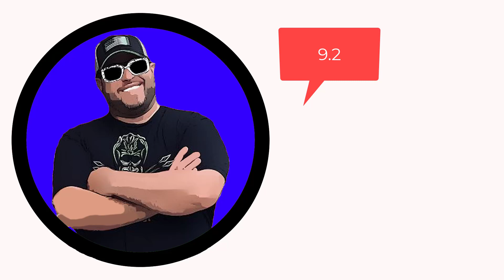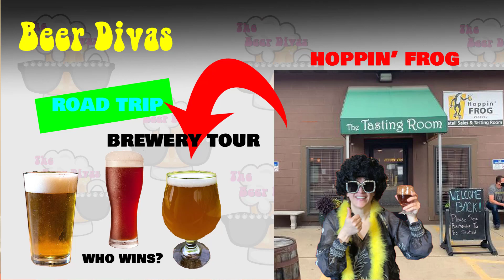Beer Divas- Superbowl LVII Special! Eagles vs Kansas City- who wins?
Join Dr. Brewsky and Mr Handy Candy as they warm up with some high ABV winter beers as they get ready for Superbowl LVII.

We’re starting the Beer Divas’ revolution. The craft beer movement has put a dent into the culture of the American beer experience. I believe The Beer Divas can help make a difference. Where are my beer divas? They are regular women that love to get together with their girlfriends, with their work colleagues, and their family and enjoy the miracle of this magic potion called beer.

I love to have fun. I love to act crazy. And I love to drink beer. We’re not talking alcoholism, folks. We’re talking about enjoying all of the hard work and creative genius that is the American craft beer movement. Most of the craft beers that I enjoy today trace their roots back to established, centuries’ old traditions from other countries. And I love and appreciate all of the brewers’ efforts and energies into creating a final product that brings people, friends, and families together to create life experiences that can be remembered forever.

That’s what beer means to me! Watch my videos and enjoy!

If you want to be on my show, everyone’s welcome!

If you’re a brewer or own a beer establishment, I would love to promote you and your product line.